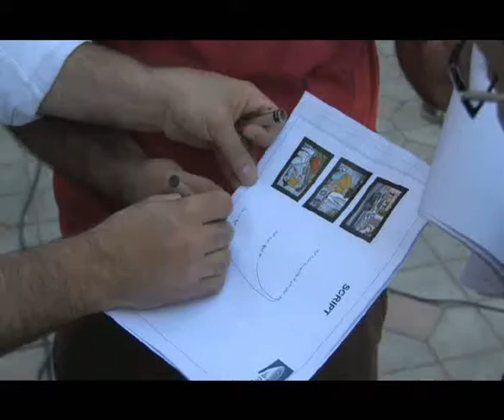Making off Isuzu. Docevitta productions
Isuzu add. making off . Dolchevita films . Dubai.. haratj hakoubyan .robert ..
 gamma engineering